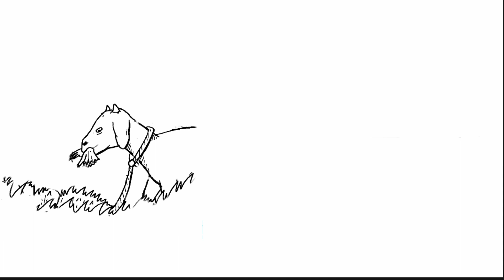Penyebab Lenyapnya Islam dan Musnahnya Orang Sholih di Akhir Zaman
Ada banyak sekali tanda tanda semakin dekatnya kiamat di akhir zaman. salah satunya adalah Lenyapnya Islam dan Musnahnya Orang Sholih di Akhir Zaman. Di Akhir zaman, kondisi manusia akan sangat memprihatinkan. Dimasa itu ilmu akan semakin berkurang dan kebodohan semakin merajalela sehingga mengakibatkan manusia tak mengenak kewajiban kewajibanya sebagai seorang muslim. Kemudian, islam akan lenyap dari muka bumi, alqur’an akan dihilangkan dari mushaf dan dari hafalan semua orang. Mengerikanya lagi , nama Allah tidak disebut lagi diatas bumi. Dari Ans RA, Bahwa Rosulullah SAW bersabda: “Kiamat tidak akan terjadi sampai tidak diucapkan di bumi kalimat, ‘Allah…Allah’”. (HR. Muslim).